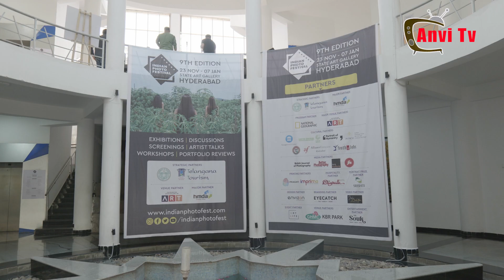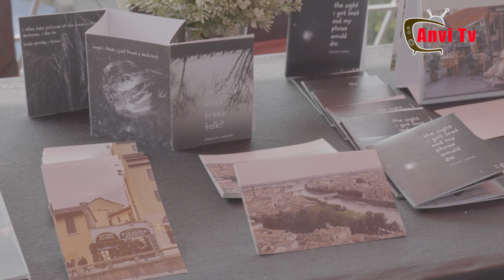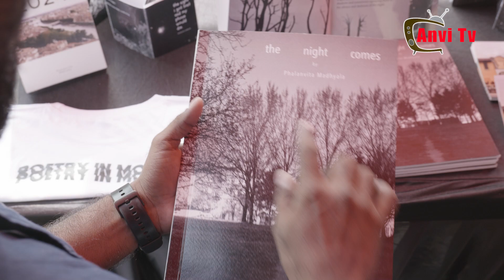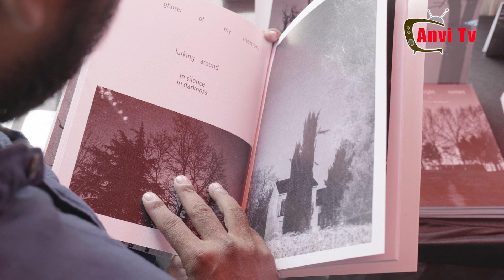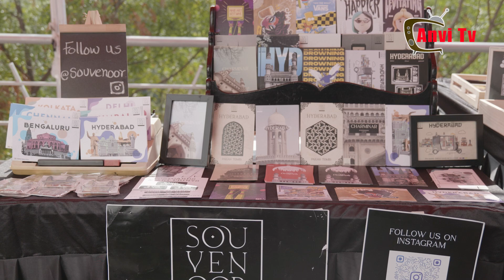Indian photo festival 2023